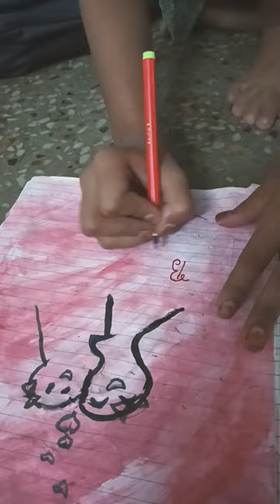30 September 2023